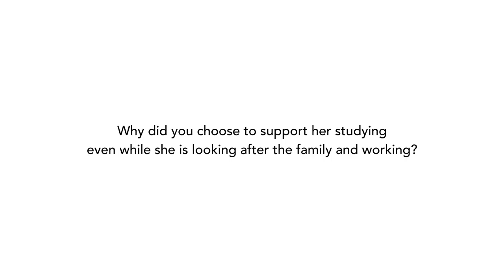I Still Do - Deela & Hidayat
Married for 5 years, Hidayat & Deela share how they’ve supported each other through the years. Hidayat learnt the ‘hard way’ to "always listen to your wife".